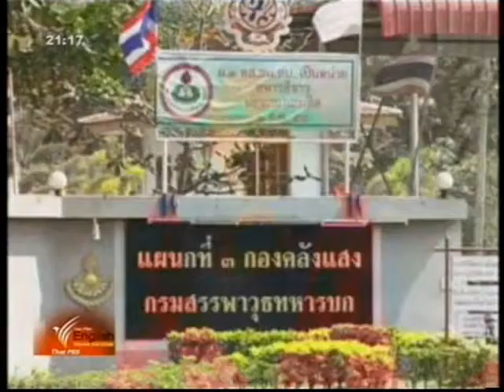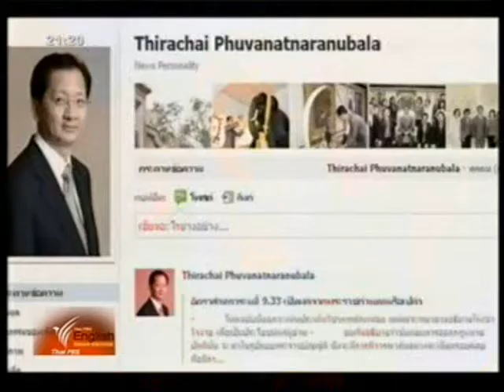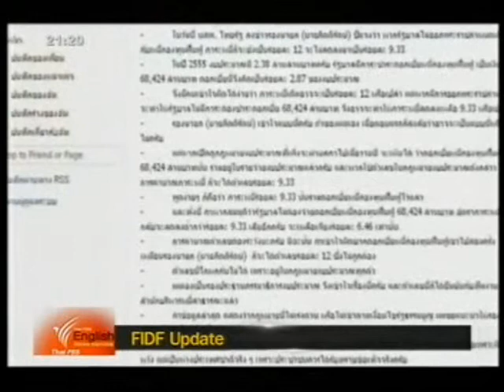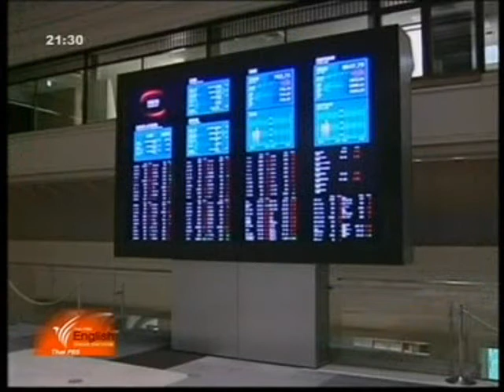ThaiPBS Eng.News (25 Jan 2012)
Today Highlight :

- Fireworks tragedy

- Labour Unions Fights Privatisation

- FIDF Update

- New Ministers Assume Office

- PM in India

- Japan's deficit